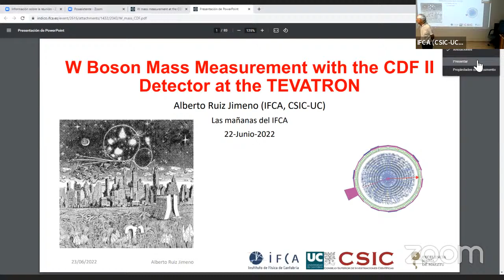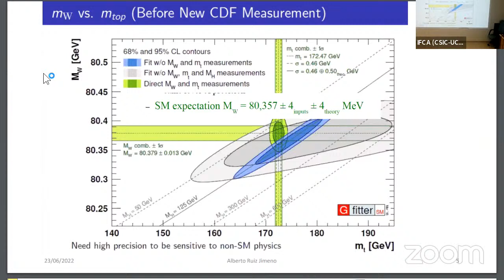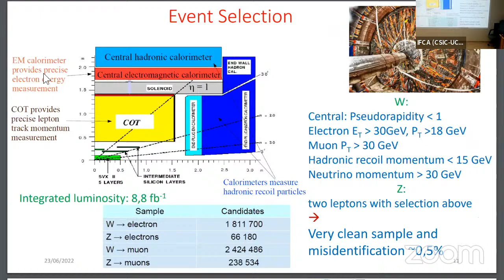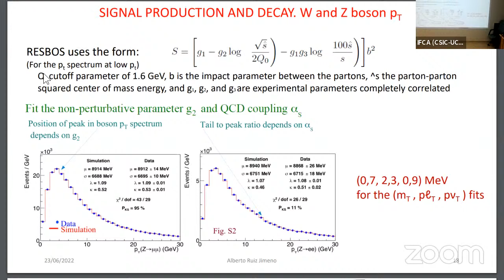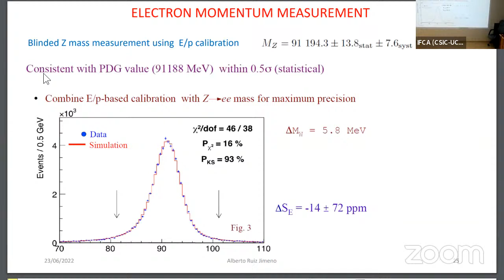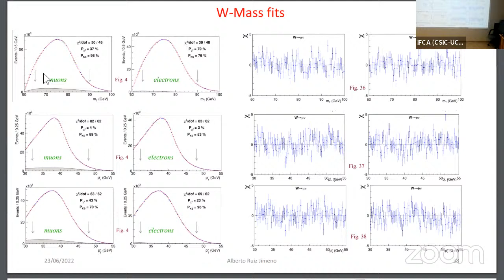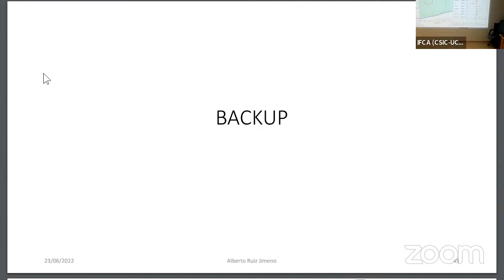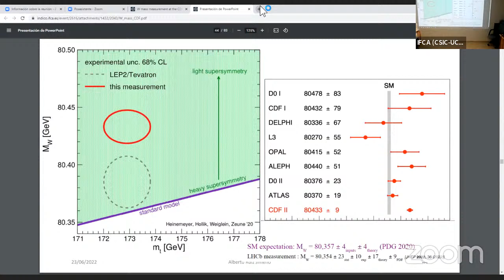Las mañanas IFCA con Alberto Ruiz: "W mass measurement at the CDF experiment of the Tevatron"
La charla comienza en el 6:07

ℹ️"The precise measurement of the mass of the W boson intermediate of charged electroweak interactions is a very important test of the standard model. The CDF experiment at the Tevatron has, over the last ten years, performed a very precise study of 4 million W bosons selected in proton-antiproton collisions at 2 TeV energy, calibrating and aligning the 30000 elements of the central trace chamber, to the order of microns, with 450 000 cosmic muons, and correcting for slight deformations or non-uniformity of the magnetic field, with measurements of the mass of J/psi and Upsilon particles. It has also validated the procedure using about 300000 selected Z bosons. The calorimeters were calibrated by comparing the energy and linear momentum measurements and validating with the Z bosons. The simulation of the process was performed with theoretical generators, at high orders of radiative corrections, using experimental data of the linear momentum distributions of quarks and antiquarks.

A final result of Mw = 8433 MeV/c2 was obtained with a precision of 9 MeV/c2, a value which deviates from the value expected by the standard model by 7 sigma and with some tension with previous experimental results. The standard model is therefore awaiting confirmation, or not, of whether or not the CDF measurements agree with those being made at the LHC and, consequently, the field is open to discussions about theoretical models of new physics, or corrections to the present theoretical predictions of the standard model."

🗣Alberto Ruiz Jimeno es investigador científico del Instituto de Física de Cantabria (IFCA, CSIC-UC), miembro de las colaboraciones CDF del Tevatron y CMS del LHC, fundador del grupo de Altas Energías del IFCA.